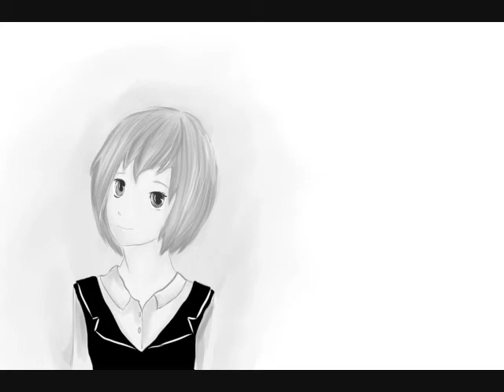【UTAU】 物をぱらぱら壊す(Breaking Things Into Pieces) 【Kihasu Reya】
ust by TFOTR,
pic by me and Utau by me, too. xD

i love this song. *г*